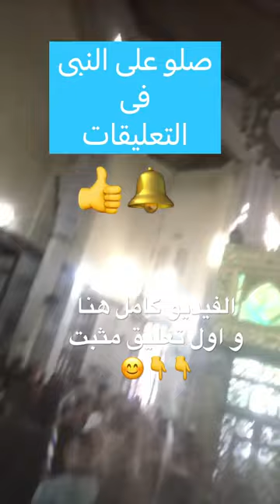جامع تحفة سيدى ابراهيم الدسوقى 2023